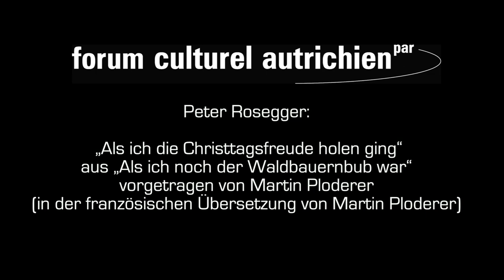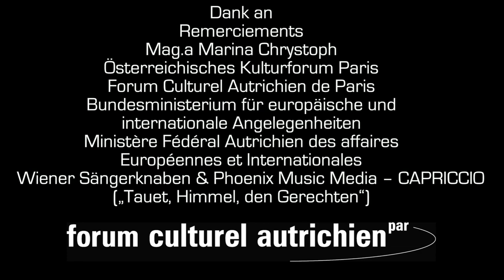PETER ROSEGGER : Lorsque j’allai chercher la joie du jour de noël | lu par Martin Ploderer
Le Forum Culturel Autrichien Paris vous présente la seconde lecture avec Martin Ploderer qui vous invite à vous mettre dans l’ambiance de Noël !

Quoique moins connu en France, Peter Rosegger (1843 – 1918) a failli recevoir le Prix Nobel de Littérature en 1913. Fils d’une famille pauvre de fermiers forestiers (« Waldbauernbub »), d’une nature plutôt fragile, il s’est intéressé très tôt à la littérature. Il est notamment connu pour ses descriptions de la nature et des souvenirs de son enfance dans cette patrie qu’il chérissait beaucoup, mais il a produit également des textes très critiques à propos de la situation sociale autrichienne de l’époque. Martin Ploderer présente une histoire qui se passe le jour du réveillon de noël : « Lorsque j’allai chercher la joie du jour de noël ».  La traduction française du texte a également été réalisée par Martin Ploderer.

Consultez notre site officiel et restez connecté.e.s en vous abonnant à notre chaîne YouTube !